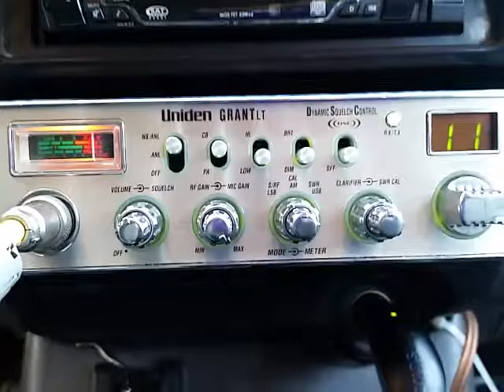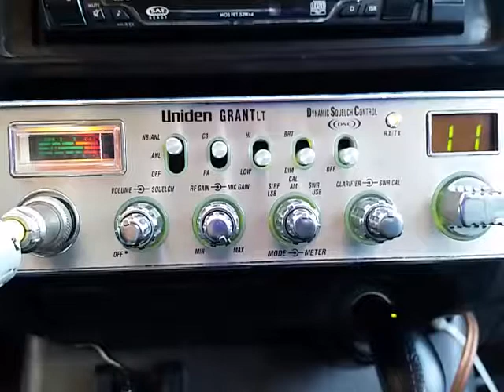06-05-2017 ModSqd 143MS